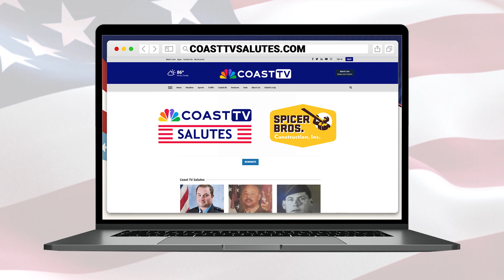CoastTV Salute - September 27, 2023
Spicer Bros. and CoastTV are honoring military persons and first responders serving Delmarva.

Serving at the Naval Air Station in Iceland, Greg Maloney played an indispensable role in maintaining our aircraft to the highest standards. This ensured that our Aircrew could vigilantly patrol our northern skies, effectively deterring Russian bombers from breaching our airspace. His unwavering commitment to safeguarding our nation is truly commendable.

If you have a family member, friend, or community member you'd like to nominate for a CoastTV Salute, go to CoastTVSalutes.com.